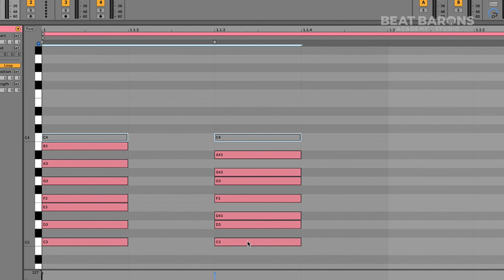"Hack" Nhạc Lý Cho "Gà Mờ" (Part 6) - Thuộc làu Scale & Key, ứng dụng nhanh gọn với tuyệt chiêu này!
Nhạc lý sẽ không còn là nỗi cho của bạn vì chúng tôi đã chuyển hoá tất cả các ngôn ngữ "ngoài hành tinh" này sang hệ thống số cực kỳ đơn giản và dễ nhớ 😎